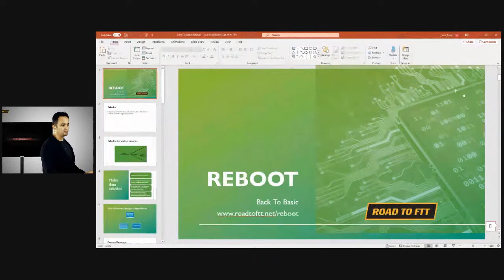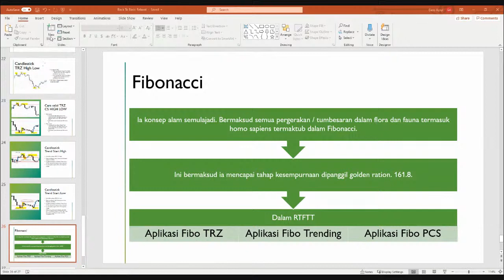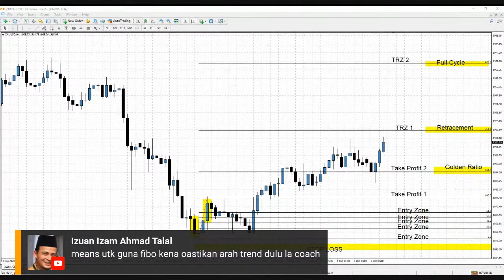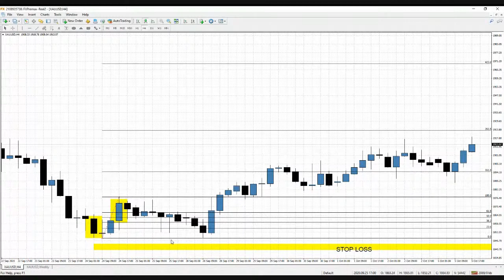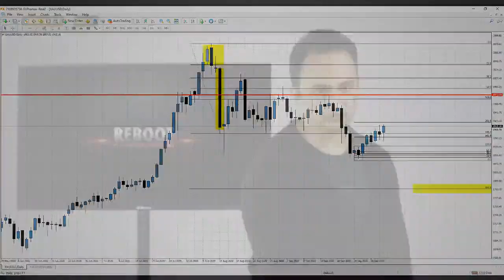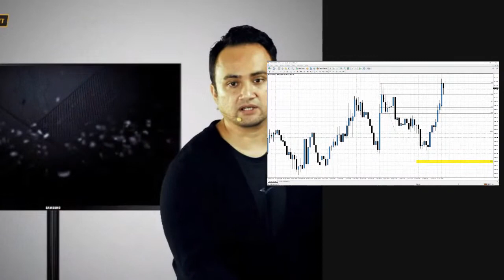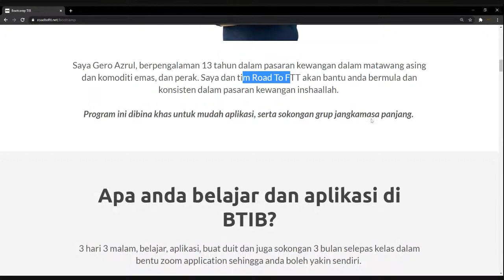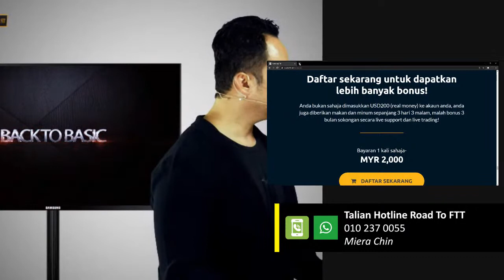Back To Basic REBOOT 5 - Fibonacci Retracement Jenis Fibo TRZ